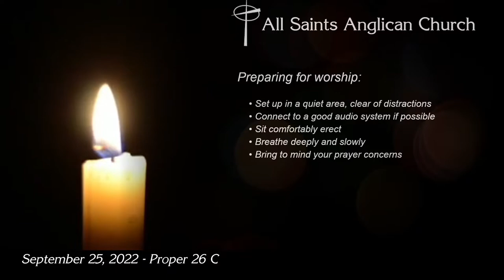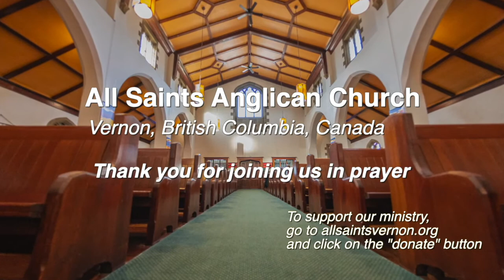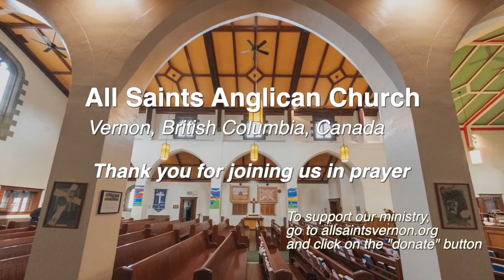Live Stream Prayer Service: Proper 26 / C